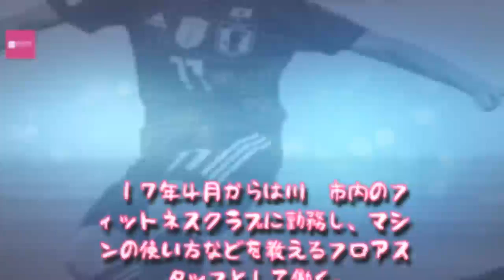Entertainment News 247 - 完璧なるなでしこＦＷへ田中美南の尽きない向上心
完璧なるなでしこＦＷへ田中美南の尽きない向上心
ベトナム戦で４点目のゴールを決めるＦＷ田中美南,